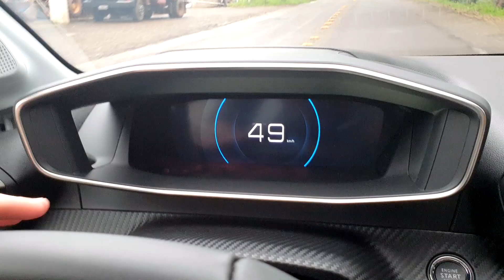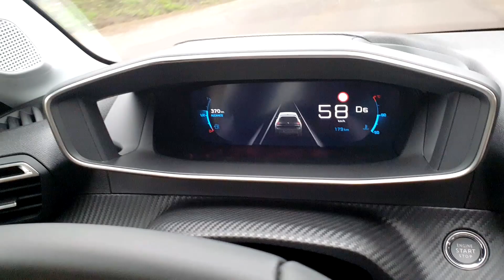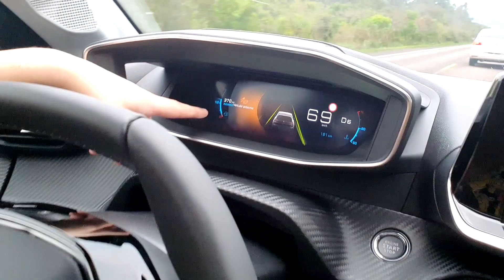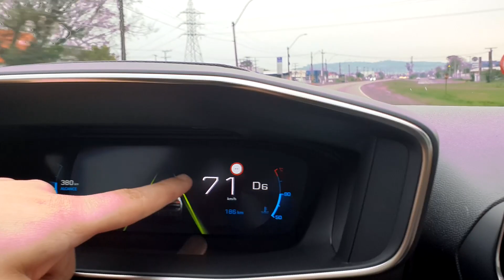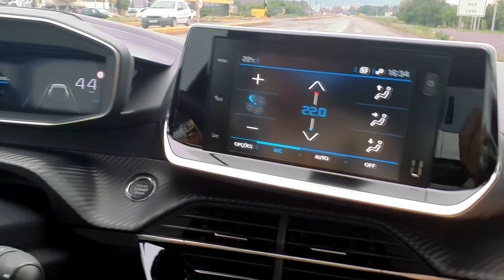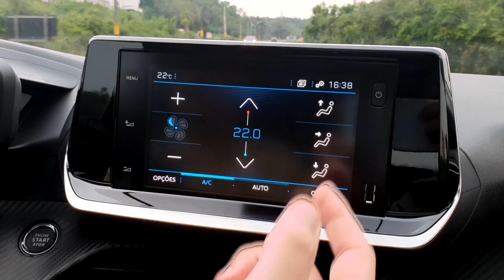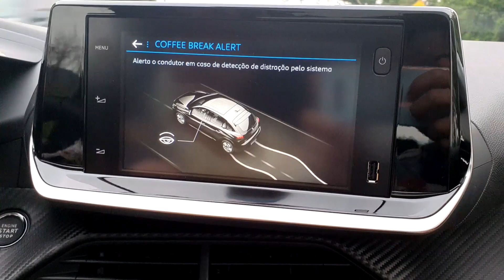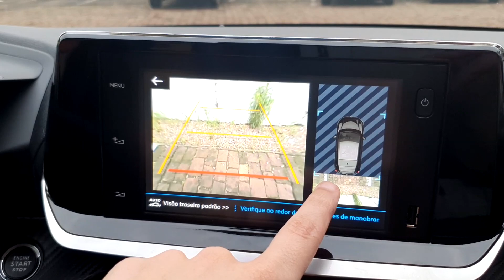TESTEI AS TECNOLOGIAS DO NOVO PEUGEOT 208 #108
É bem verdade que o Novo Peugeot 208 fabricado na Argentina perdeu alguns itens interessantes perante ao modelo europeu, porém mesmo assim em nosso mercado ele apresenta muitos itens de tecnologia, segurança e conforme que jamais foram vistos em um hatch. Hoje vamos testar as tecnologias embarcadas no Novo Peugeot 208, algumas dessas tecnologias aumentam e muito a segurança das pessoas abordo do novo carro francês.

Se você quer conhecer todos os itens de segurança e tecnologia no Novo 208, venha assistir ao nosso novo vídeo, nele vamos responder se o Novo 208 dirige sozinho, se ele é ou não completo...